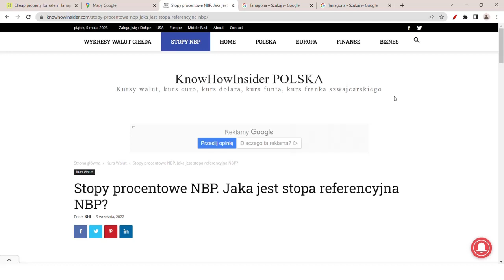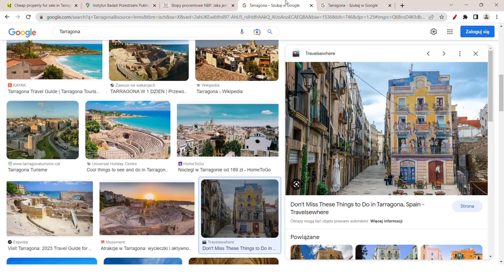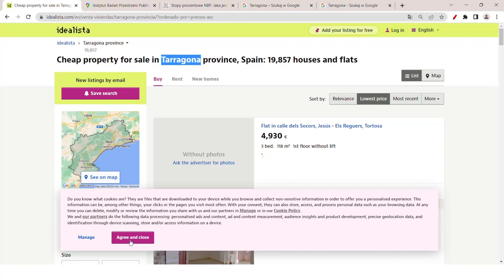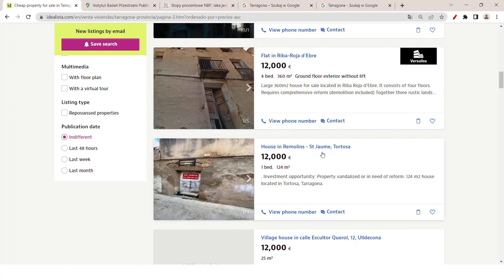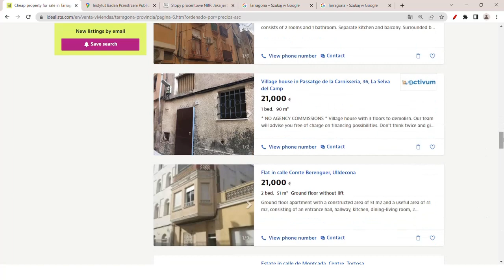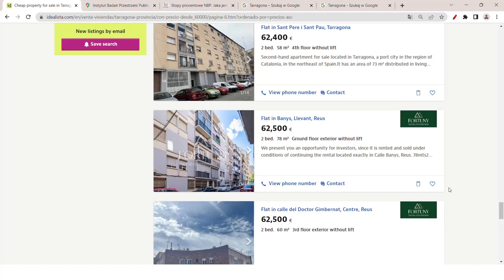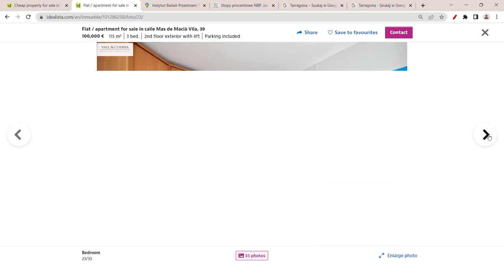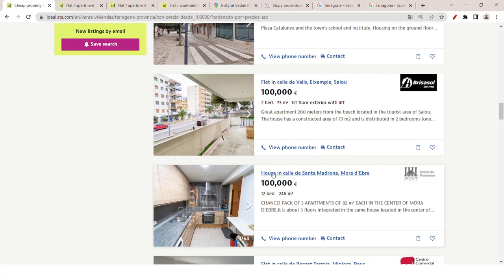Kurs euro i dolara po 3 zł! Zapaść na Rynku Nieruchomości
Wielki spadek cen nieruchomości na świecie, w Europie i USA już dawno się rozpoczął, tylko jeszcze w Polsce media głównego nurtu tego nie wiedzą. Wysokie oprocentowanie dolara, euro, funta i złotego doszczętnie zniszczy ceny mieszkań w Polsce, Europie i USA.

Źródła:

1) Doświadczenie praktyczne i teoretyczne, a także naukowe w branży, kursu walut, finansów i nieruchomości

Warto wspomóc się poniższymi artykułami, dodałem także link do wykresów walut:

Kurs euro i dolara po 3 zł Hot Poland